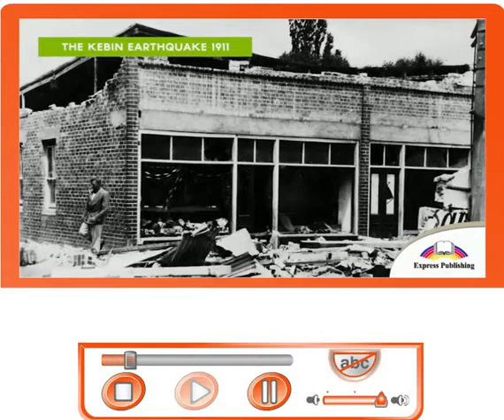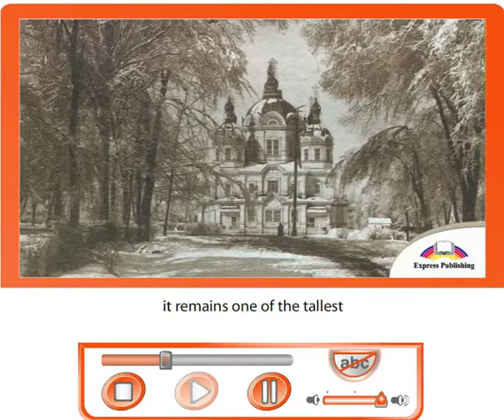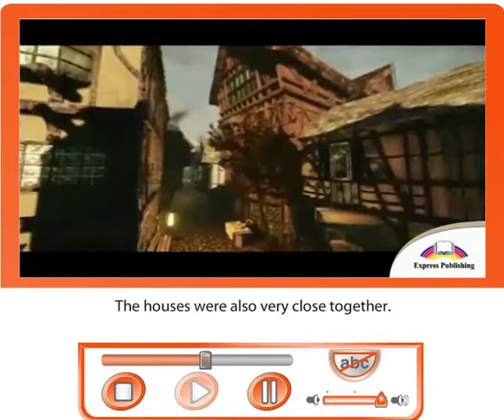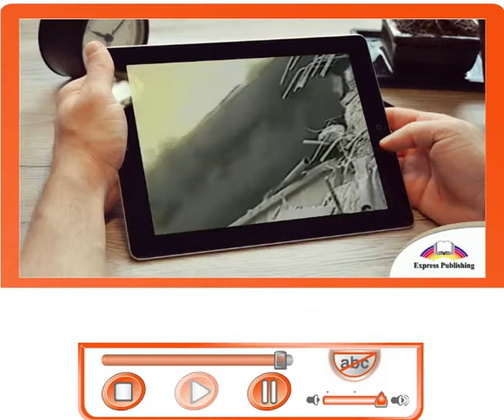grade 7 P 83 module 7e Great Disasters